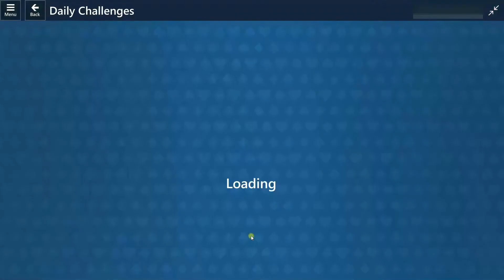16.04.2022 FreeCell Solution for MS-Collection Daily Challenge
FreeCell Solution for Microsoft Solitaire Collection Daily Challenge 16 April 2022

MS-Solitaire Solution